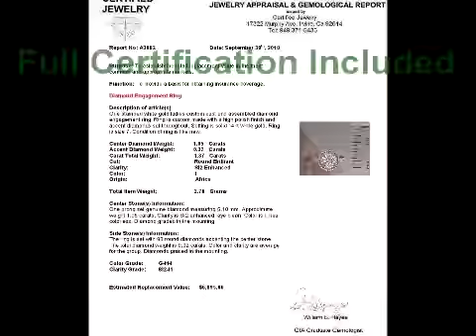Circa 1980's GIA Certified 1.37 Carat Diamond Engagement Ring 14kt Gold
Description: This is a substantial Art Deco Circa 1980's Vintage Estate 1.37 carat diamond engagement - wedding ring featuring a large 1.05 carat diamond set into solid 14kt white gold and surrounded by white diamonds. The center diamond is 6.10 mm with a beautiful round brilliant cut and has a weight of 1.05 carats with H color (near colorless) and SI2 enhanced clarity, "eye clean" meaning clear with only minor inclusions. There are 90 "old eight cut" accent diamonds (0.32 carats) set around the center diamond and on the sides of the ring shank. These diamonds are graded at "G-H-I" color and "SI1-SI3" clarity with excellent brilliance & sparkle. The head of the ring measures 10.00 mm and sits up 7.60 mm off the finger. The ring is a gorgeous 1980's art deco style with angular bridge-work under the head adding to the design.

This is a very rare art deco piece, certainly one of the most substantial pieces you will ever see auctioned at $1 DOLLAR NO RESERVE. get it while you can! All of the beautiful diamonds are genuine and total a very substantial 1.37 carats and the ring is a size 7. This is a very nice ring that anyone has a chance to win because this is a real no reserve auction. It weighs 2.70 grams total and is solid 14kt white gold with 1.37 carats of fabulous natural diamonds. Please compare this ring with others of lesser quality at $7,000 USD retail, then make your best bid. Do not miss this beauty as it is very difficult to obtain elsewhere. Highest bidder takes it no matter what the price.

This amazing genuine diamond engagement ring is from a prominent customer who has asked for our assistance in selling her $300,000 lifetime jewelry collection on eBay. Difficult personal and financial times brought her into our store to sell this amazing collection. The decision to sell at $1.00 No Reserve is based on the urgency and time frame the customer needs to liquidate this asset.

Your purchase is 100% risk-free because of our return policy and our customer satisfaction guarantee. Included with the item is a Certified Jewelry Certification and Appraisal giving the item an appraised value of $6,855.00 because of the quality, overall beauty and uniqueness of the ring. We are offering this exceptional item at $1.00 "No Reserve", meaning a $1 Dollar starting price without a minimum bid allowing this item to sell to the high bidder regardless of price. We hope that you take advantage of this excellent item and amazing opportunity to buy a quality genuine estate circa 1980's diamond engagement ring below retail prices.

Our staff GIA gemologist tested and verified every aspect of the diamonds and gold giving it an A+ for the rarity of the ring, brilliant sparkle and overall appeal. Apparently it was rarely worn and is in MINT condition. It only required minimal polishing & cleaning. The lucky winner of this ring will have a rare treasure for the years to come. Thank You!